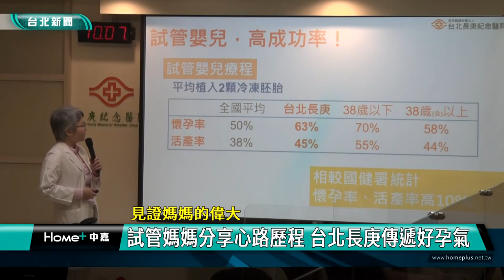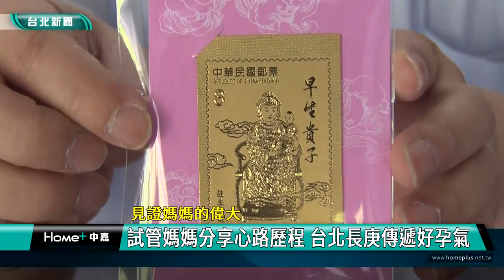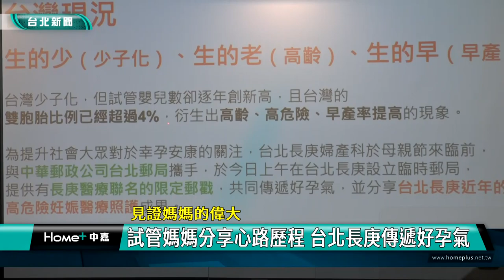母親節 試管嬰兒|台北 長庚|懷孕 孕婦|不孕 治療|註生娘娘 求子|2023 中嘉新聞|見證媽媽的偉大 試管媽媽分享心路歷程 台北長庚傳遞好孕氣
見證媽媽的偉大 台北長庚邀試管嬰兒媽媽分享心路歷程 盼鼓勵求子婦女傳遞好孕氣

（中嘉新聞記者張啓騰/台北松山區採訪報導）
台灣面臨少子化的危機，不過試管嬰兒數卻逐年攀升，在母親節前夕，試管嬰兒成功率高於全國平均數的台北長庚醫院特別邀請三位試管嬰兒媽媽分享心路歷程，同時與中華郵政攜手合作設立臨時郵局，提供有長庚醫療logo聯名的限定郵戳共同傳遞好孕氣，希望鼓勵每一位想成為媽媽的婦女朋友都能願望成真。

與先生一起抱著超卡哇伊的龍鳳胎，回想當初懷試管嬰兒的過程，電視台主播楊智捷說真的很辛苦。

挺過懷孕期間的各項挑戰，有子萬事足的楊智婕將迎接人生第一個母親節，楊智捷特別感謝台北長庚醫療團隊的協助讓她有機會成為幸福媽媽。

同樣喜獲雙胞胎的張小姐三年前曾流產，備孕一年多都沒懷孕，求子心切的她在遭遇第一次試管嬰兒失敗時尤醫師的一句話讓她備受鼓舞，終於在第二次成功懷孕並順利生下寶寶。

另一位試管嬰兒媽媽黃小姐也說當時確認成功受孕真的好開心，認為自己已經是幸運的。

近兩年每年有超過120名試管嬰兒寶寶來自台北長庚醫院，在懷孕率與活產率都優於全國平均值的台北長庚醫院特別分享相關成果與經驗，希望協助婦女朋友順利完成當媽媽的夢。

台北長庚醫院更在母親節前夕與中華郵政台北郵局攜手合作設立臨時郵局，提供有長庚醫療logo聯名的限定郵戳，希望將好孕氣傳遞給每一位想成為媽媽的婦女朋友

喜歡小孩的台北郵局局長吳信陵也分享為了鼓勵三名子女生小孩，自己還提出一個月補助孫子一萬元直到幼稚園畢業的獎勵。

不過台灣試管嬰兒寶寶增加也衍生出高齡高危險與早產率提高的狀況，台北長庚醫院方面特別呼籲例行產檢的重要性，尤其是高危險妊娠或妊娠併發症的孕婦更應視情況增加產檢次數，才能確保媽媽及胎兒的健康。